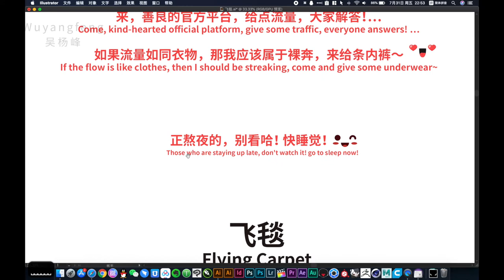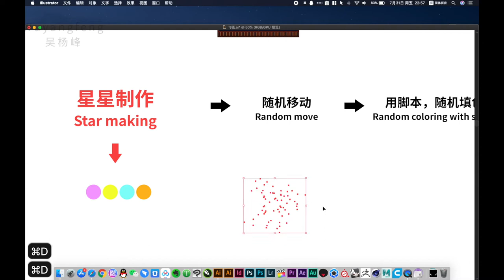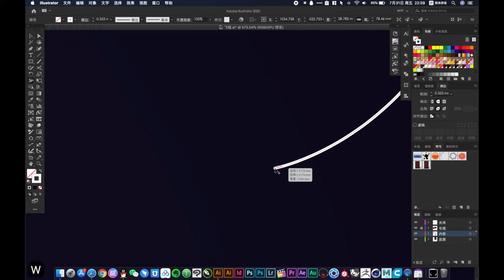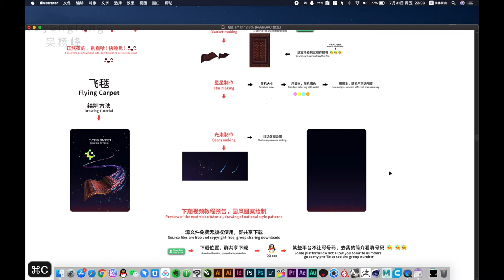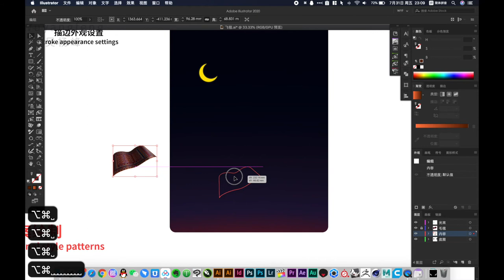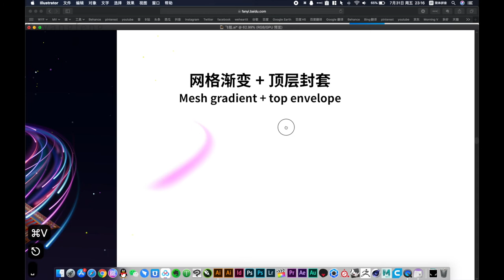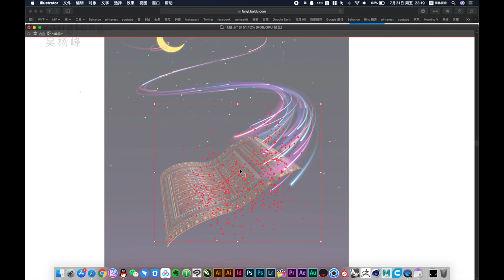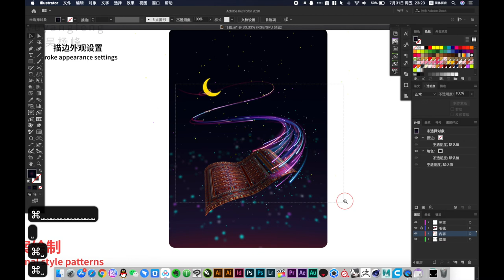Indian flying carpet Design tutorial Pattern｜图案设计｜illustrator教學｜illustrator教程｜illustrator tutorial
🔥微信群：一起學習最新知識要點，解決複雜問題，分享解決方案
🔥開通可查看吳楊峰 筆記內容｜在微信群組內提供你notion筆記註冊郵箱即可
🔥微信群：吳楊峰設計群《陪伴》｜入群加微訊號：wuyangfeng369
🔥非入群者，勿加我微信｜ 入群贊助費369元/年

🔥僅分享｜高品質、實用性工具｜最新｜全球頂尖｜AI工具：

🔥最大優點：在一個ComfyUI部署上百個工作流，可調用其他工作流程節點功能組合使用
🔥吳楊峰 ComfyUI 鏡像｜免費用我所有上百個工作流｜即時更新｜加增最新節點及模型
🔥一鍵擁有，屬於自己完整版線上ComfyUI
🔥內部署適合專業設計師實用工作流+大語言模型：即時更新同步全球最新工作流
🔥工作流程內｜均註解使用說明

🔥內已部署上百個工作流，大量主流模型及眾多常用節點｜90%工作流程均可運行